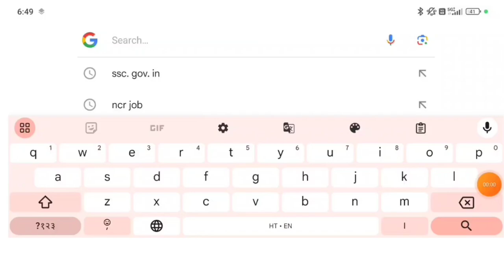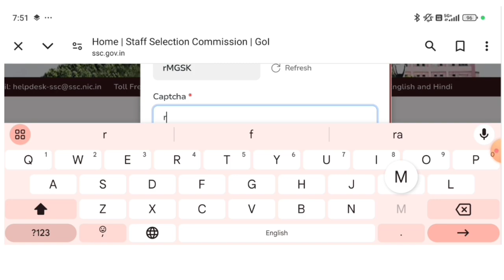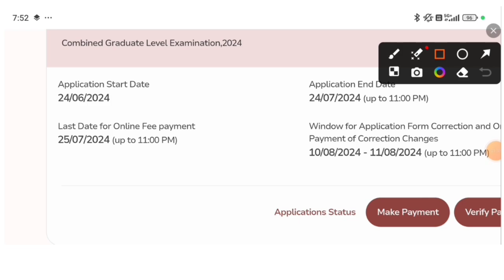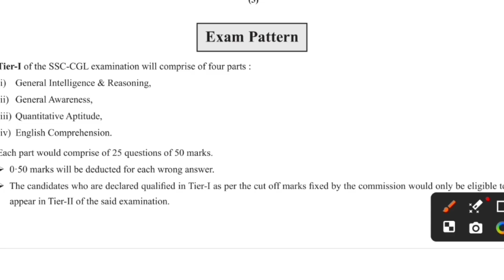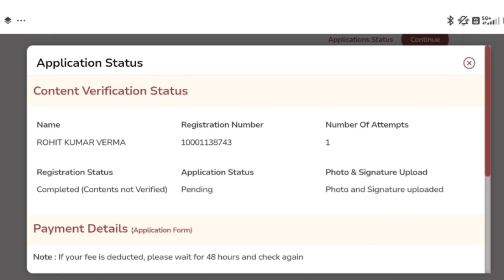SSC CGL Application Status 2024 Accept ki reject SSC CGL Form Content not verified SSC CGL form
ssc cgl application status 2024 accept ki reject ssc cgl application status kaise check

SSC CGL (TIER-1) EXAM 2024
BEST Practice Sets BOOK

✍️𝐑𝐨𝐡𝐢𝐭 𝐕𝐞𝐫𝐦𝐚
From- UP  Sultanpur  (india)

♎BUSINESS:-
Promotion of Books/Websites/Applications Etc.